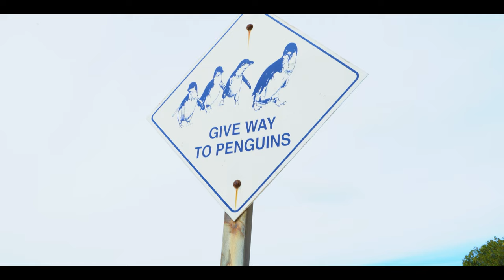ADELAIDE HILLS 4k Motorbike ride Gopro - Part1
Join the adventure and enjoy the best areas of Adelaide hills
This place offers very cool roads and views and when you get tired you can
always stop at a Fish n' Chip shop or to a Winery.
The best time to go it's Spring to enjoy an amazing green scenery

Cameras
My Camera
My Lens
My GOPRO
My Drone
ND filter for the Drone
ND filter for the Sony